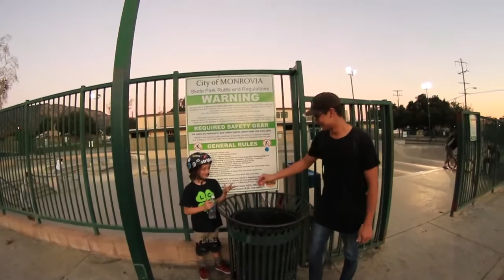2 New SKATEPARKS ONE DAY Brig Beck!! 8 year old Scooter Rider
Hit up two parks with my Buddies Max and Ryan, Duarte and Monrovia skatepark, Duarte had a sick bowl and the whoops at Monrovia were funky until you get used to them ... definitely worth a stop if you are in the area ... Where should I go next...?  Subscribe and like my channel and let me know what else you would like to see ... ?